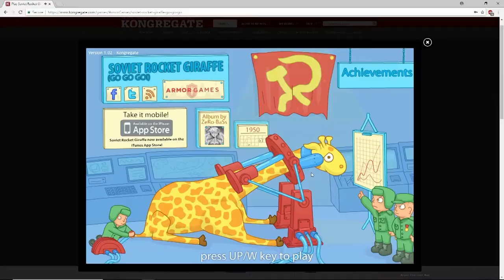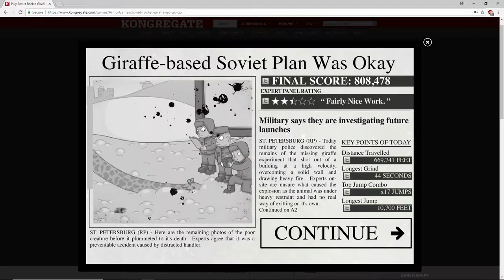FLASHreview Monday- Soviet Rocket Giraffe GoGoGo!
Why only discover full games? Maybe you don't have time for a normal, structured review. Well, come take a look as Myth and Otter take a brief look at a flash game! Episode 23- Soviet Rocket Giraffe GoGoGo! Ahh, another Jmtb game...

Intro music is Run to Japan by DJ Cutman. I (Otter) really enjoy his work!